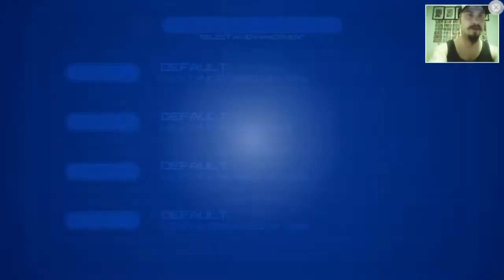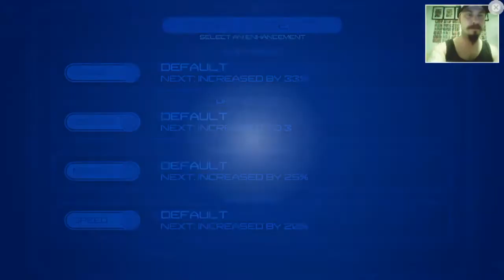Inferno 2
This is alot harder